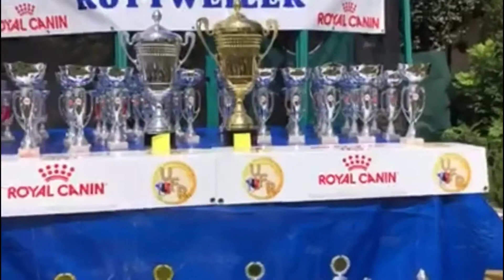Show Time "best of the best" Champion bloodlines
a glimpse of what it looks like at the beginning of a champion show